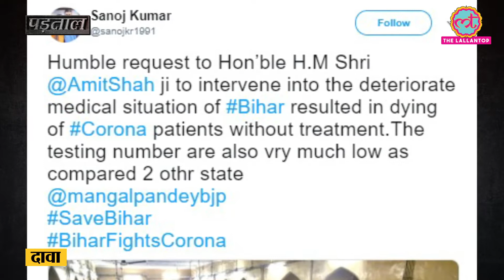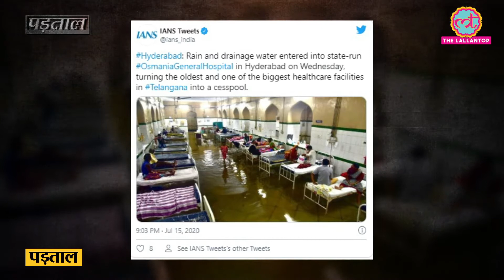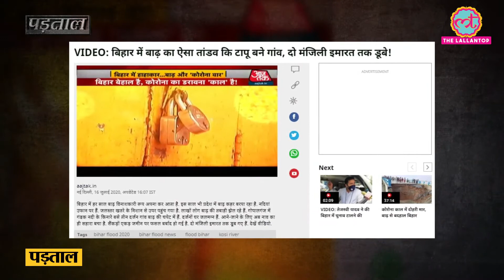Fact Check:Bihar में floods की वजह से hospital wards में water-logging की problem दिखाती photo का सच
A viral photo of a water-logged hospital ward is viral on social media. Users are claiming that these photos belong to a hospital in Bihar

The Lallantop investigated the claim and found that this claim is wrong. This happened in Osmania hospital, Hyderabad. Originally clicked by the IANS Journalist Mohammad Shafeeq. Watch the complete fact check- Padtaal video in Hindi.